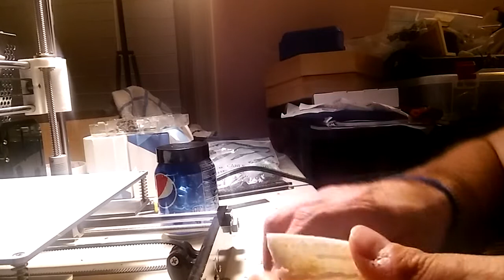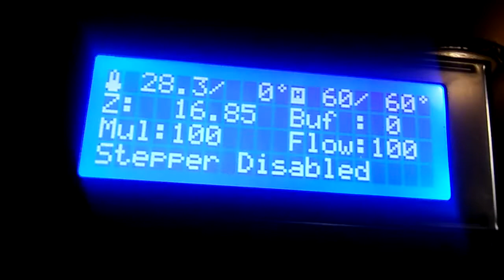First 3D modle ( test run )